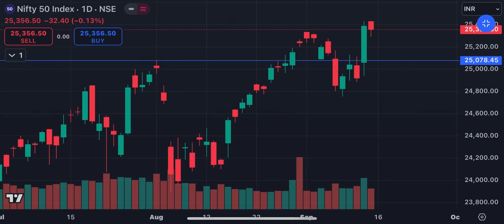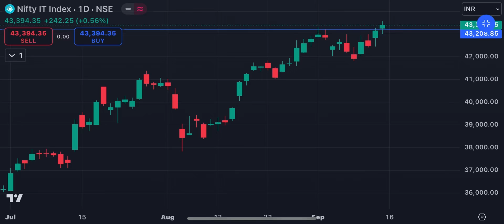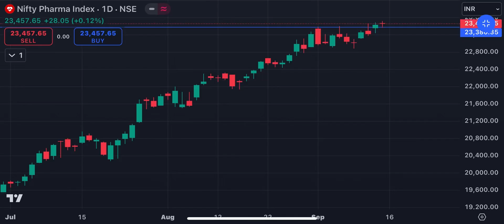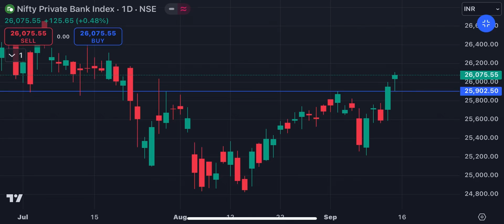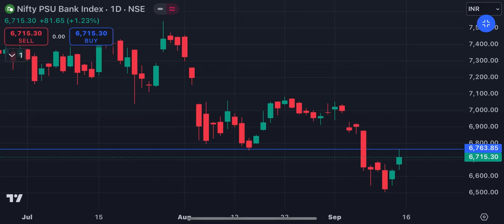Weekly Market Outlook…16 September to 20 September 2024